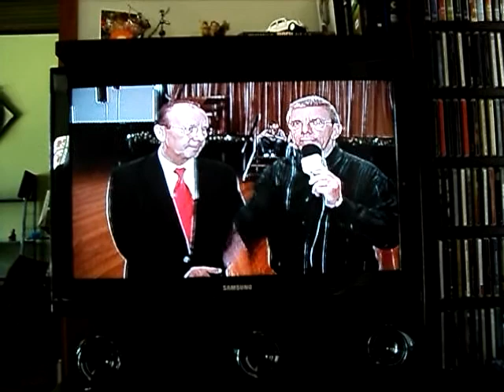Programa visto na TV - Festas e Tradições - C.C. 25 de Julho III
Encerramento das atividades culturais no C.C. 25 de Julho e sua comemoração de natal em 13 de dezembro de 2010, filmada a partir da tv com câmara. digital.